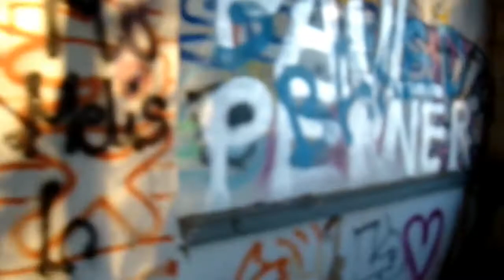Urban expedition 2017